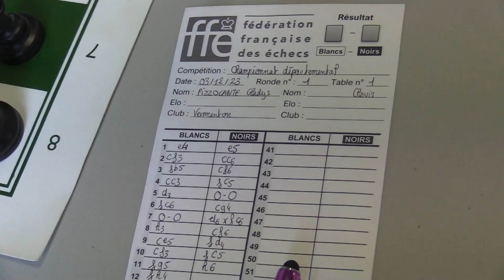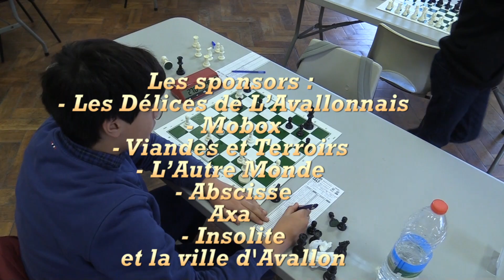Championnats de l’Yonne d’échecs jeunes à Avallon !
Samedi 2 et Dimanche 3 Décembre 2023, le Comité Départemental d'échecs de l'Yonne organisait les championnats de l'Yonne jeunes, pour les catégories Pupilles, Benjamins, Minimes, Cadets et Juniors.